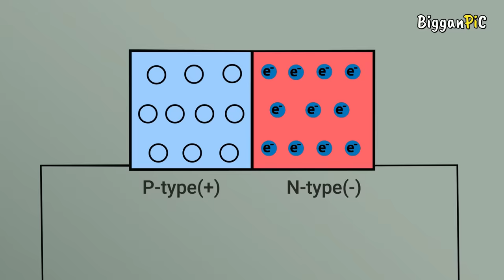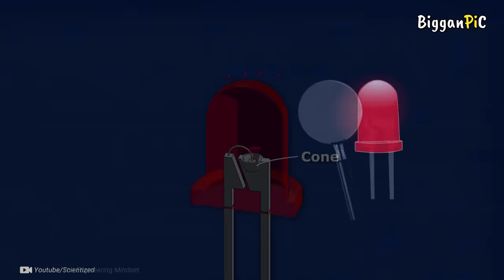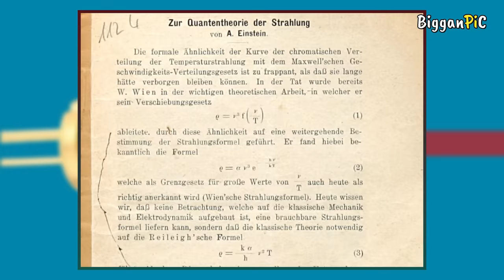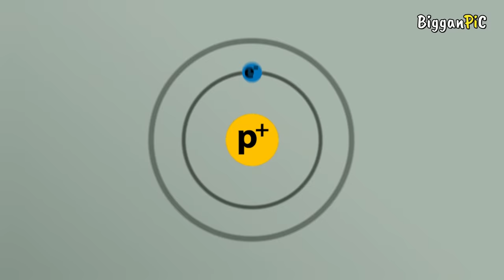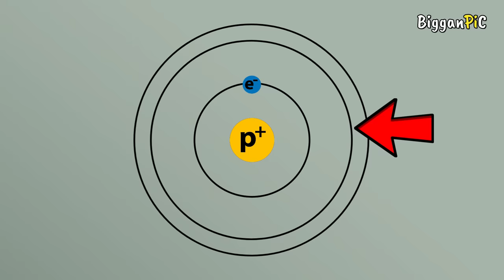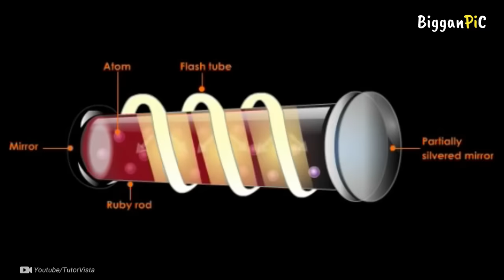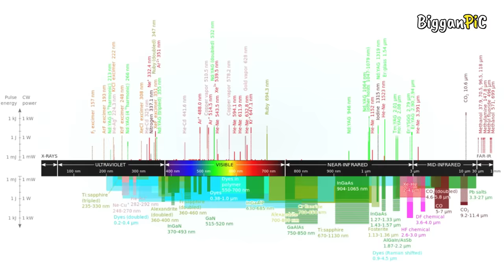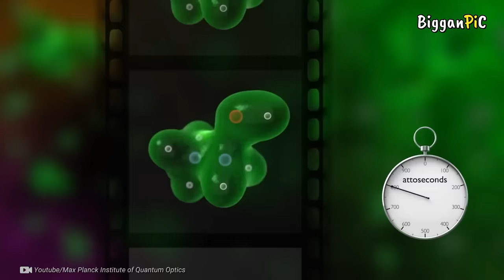লেজার টেকনোলজি Laser light and How laser work explained in Bangla Ep 126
This video about Laser light, How laser work and LED light in Bangla.

ˍˍˍˍˍˍˍˍˍˍˍˍˍˍˍˍˍˍˍˍˍˍˍˍˍˍˍˍˍˍˍˍˍˍˍˍˍˍˍˍˍˍˍˍˍˍˍˍˍˍˍˍˍˍˍˍˍ

ˍˍˍˍˍˍˍˍˍˍˍˍˍˍˍˍˍˍˍˍˍˍˍˍˍˍˍˍˍˍˍˍˍˍˍˍˍˍˍˍˍˍˍˍˍˍˍˍˍˍˍˍˍˍˍˍˍ

Chapters:
00:00 - Intro
00:44 - Laser light properties
01:36 - How LED works?
02:58 - History of laser
04:05 - How laser works?
07:38 - Use of laser
10:15 - Misuse of laser pointer

ˍˍˍˍˍˍˍˍˍˍˍˍˍˍˍˍˍˍˍˍˍˍˍˍˍˍˍˍˍˍˍˍˍˍˍˍˍˍˍˍˍˍˍˍˍˍˍˍˍˍˍˍˍˍˍˍˍˍˍˍˍˍˍ

ˍˍˍˍˍˍˍˍˍˍˍˍˍˍˍˍˍˍˍˍˍˍˍˍˍˍˍˍˍˍˍˍˍˍˍˍˍˍˍˍˍˍˍˍˍˍˍˍˍˍˍˍˍˍˍˍˍˍˍˍˍˍˍ